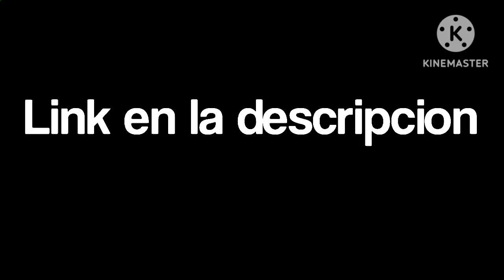pack especial 523 subs (editado) 👍😎 | stick nodes pro